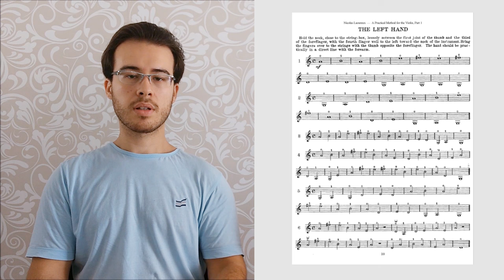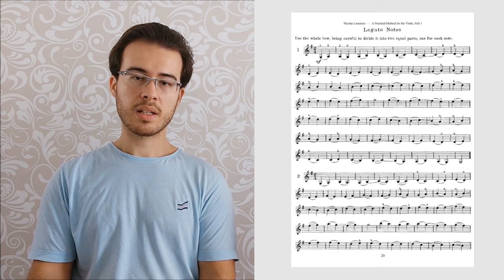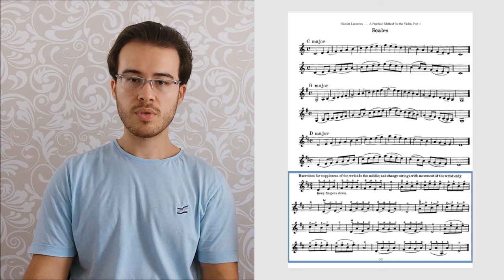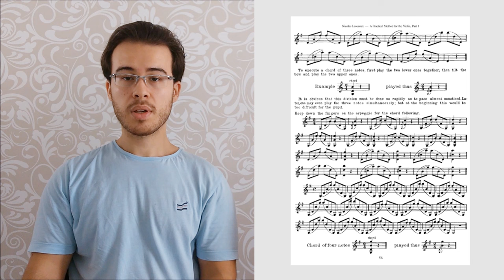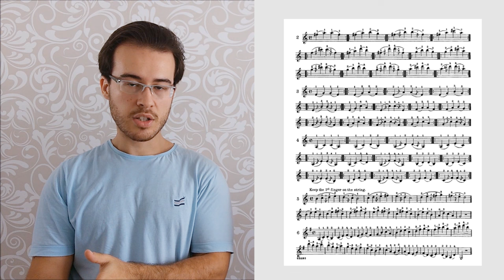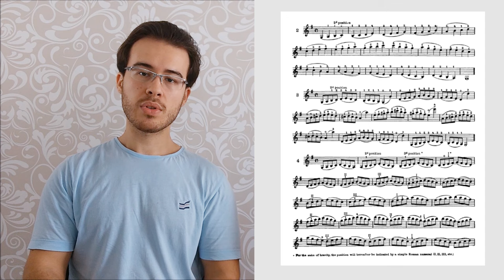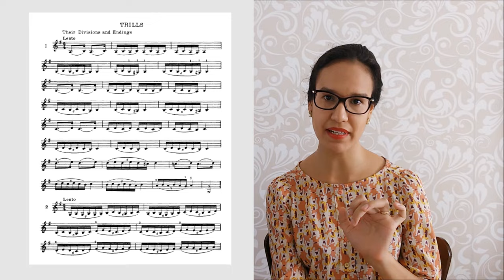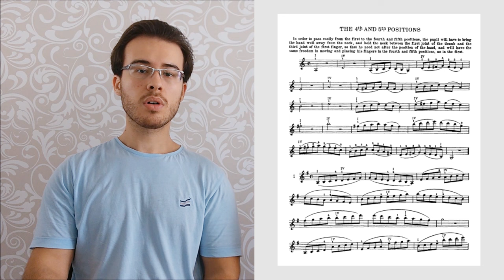N. LAOUREUX | Método Prático para o Violino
Neste vídeo, abordamos o Método Prático para o Violino, de Nicolas Laoureux. Após uma breve contextualização do autor, descrevemos as características e os objetivos de cada uma das duas grandes partes que compõem sua obra pedagógica.

Já pensou em fazer aulas particulares de violino com Álisson Berbert?! É pra já! Acesse